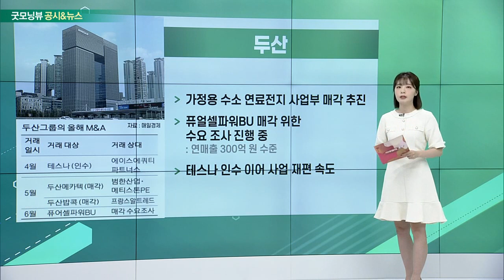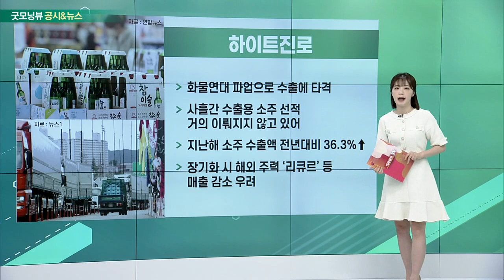LG이노텍, 두산, 하이트진로, 한화에어로스페이스_공시&뉴스 (20220610)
- LG전자 구미 공장 2,834억 원에 매수
- 기판 소재·카메라 모듈 생산 공장으로 활용 예정
- 애플 수요 본격 대응

- 가정용 수소연료전지 사업부 매각 추진
- 퓨얼셀파워BU 매각 위한 수요 조사 진행 중
- 테스나 인수 이어 사업 재편 속도

- 화물연대 파업으로 수출에 타격
- 사흘간 수출용 소주 선적 거의 이뤄지지 않고 있어
- 지난해 소주 수출액 전년대비 36.3%↑
- 장기화 시 해외 주력 ‘리큐르’ 등 매출 감소 우려

- 15일 '누리호' 2차 발사 앞두고 관련주 주가 상승
- “저궤도 중심 사업 확대로 우주 사업 성장성 기대”
- 발사 후 변동성 커질 수 있어… 재료 소멸 ‘유의’